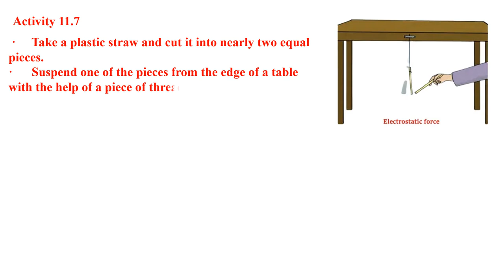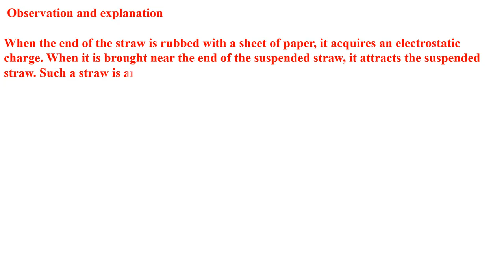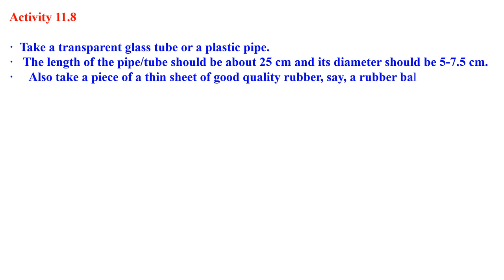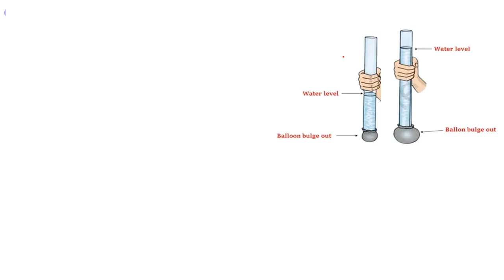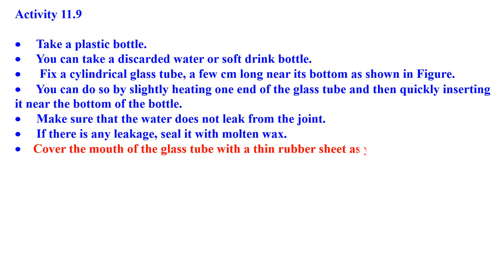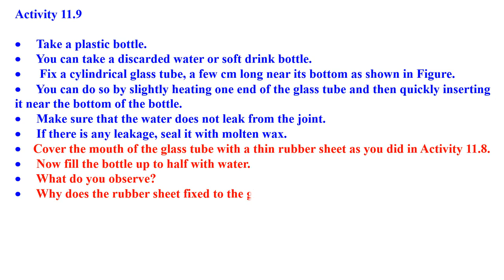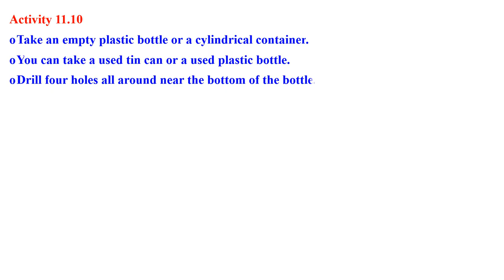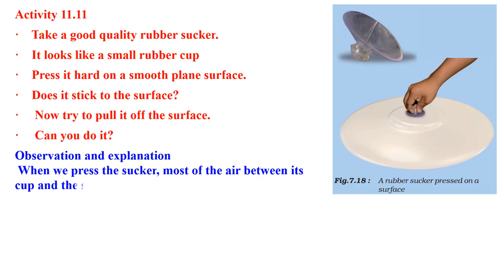CLASS 8 FORCE AND PRESSURE PART 2